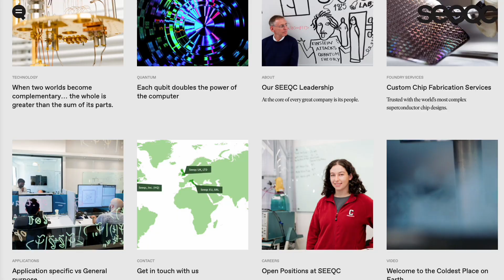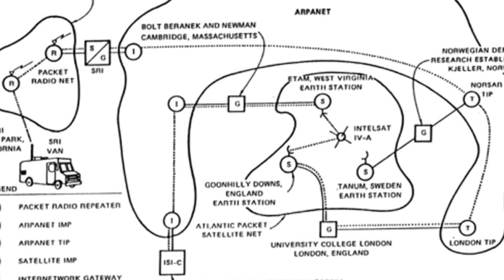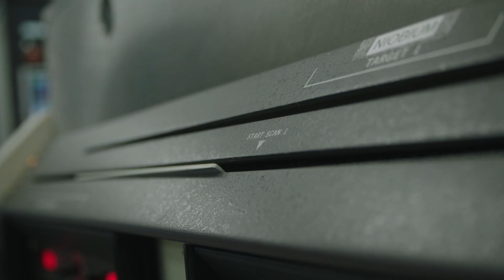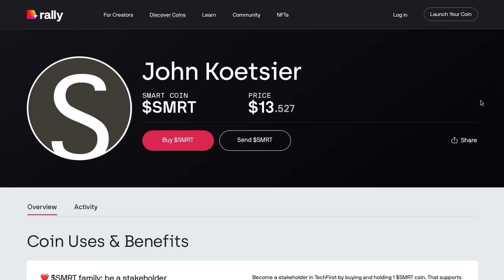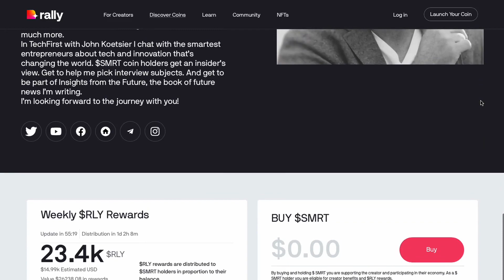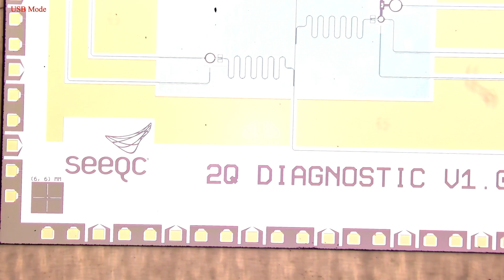Million-qubit quantum computing ... at $300 per qubit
Quantum computing currently costs $10,000 a qubit: just one of the reasons why it's hard and expensive to scale. SEEQC is taking a different approach to building scalable million-qubit machines that can actually deliver on the promise of quantum computers and revolutionize computing.

Will they succeed?

SEEQC just announced that they are building a commercially-scalable, application-specific quantum computer for pharmaceutical drug development, and Merck has bought one.

I chat with SEEQC CEO John Levy about taking quantum computing out of the V2 rocket era and into the SpaceX era.